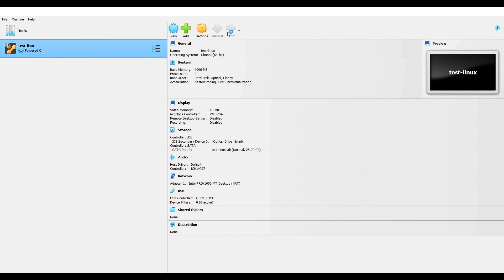Add an existing virtual machine